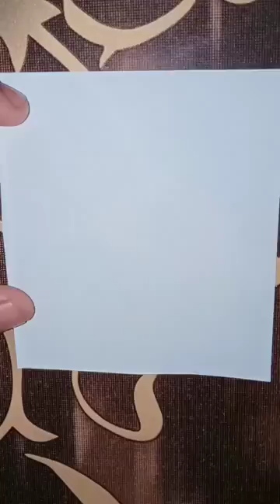How to make Temporary Tattoo at home Day 16 || Tattoo ideas class # 16